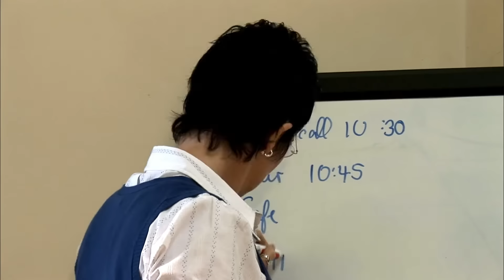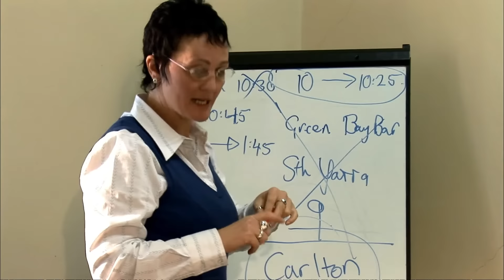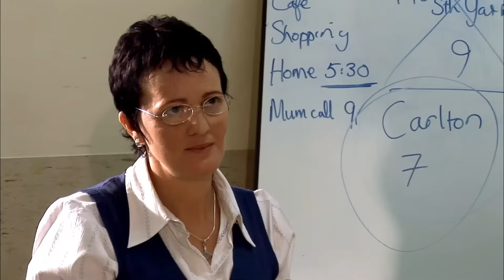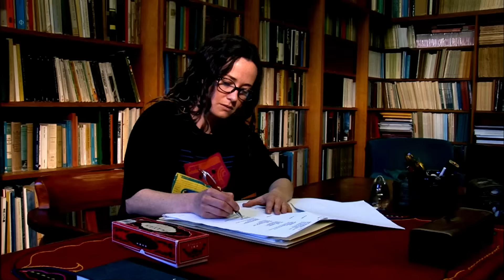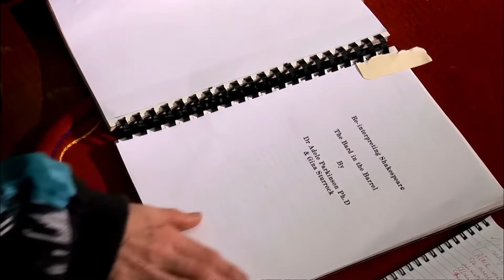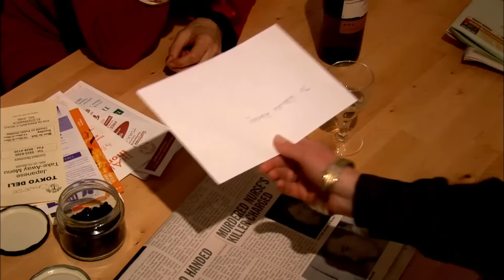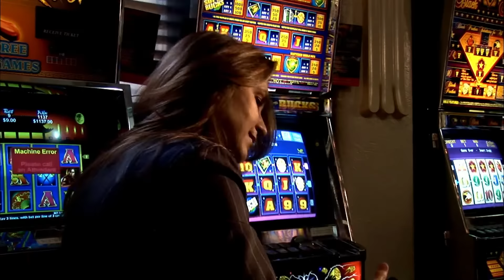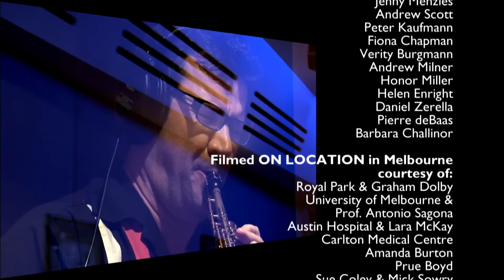Four of a Kind | Thrilling Drama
Four of a Kind - Four different women, each with a well-hidden secret they are coaxed, tricked or forced into revealing... sometimes it's better to omit the truth.

Four of a Kind (2008)
Director: Fiona Cochrane
Writers: Helen Collins
Stars: Peta Brady, Nina Landis, Leverne McDonnell
Genre: Drama, Thriller
Country: Australia
Language: English
Release Date: August 30, 2008 (Canada)
Filming Location: Melbourne, Victoria, Australia

Reviews:
"The four of a kind are: Anne, the wife of a prominent surgeon; Gina, a police detective leading the investigation on the murder of the young mistress of Anne's husband; Glenda, Gina's psychiatrist, and Susan, Glenda's friend. During almost all the movie we are witnesses to lengthy conversations among some of the four. Male characters are subsidiary and barely sketched, which suits the tale.

The movie has a feeling of filmed theater; in fact Four of a Kind started as a play. At the end, the viewer only knows what has been said or implied in the conversations, which (as in real life) leaves a few plot points unexplained.

A movie like this can only succeed with a first rate script and first rate acting and all involved rise to the occasion. This seems to be the only feature movie in director Fiona Cochrane's filmography (her other works are documentaries or shorts). She does an excellent job. Music consists of soulful, jazzy interludes by Maltese-Australian singer Joe Camilleri and The Black Sorrows.

A quality movie. It grabs the viewer's attention in the first scene and doesn't let go."
- written by "hof-4" on IMDb.com

SUPPORT US!

MORE MOVIES!